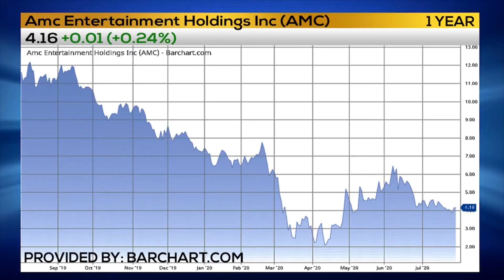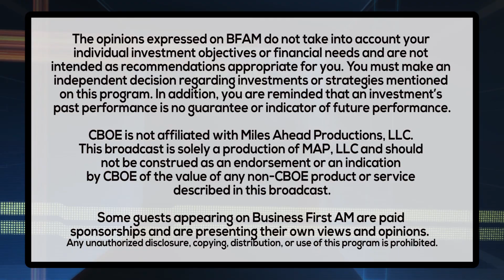MOVIES & MONEY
Film Critic Erik Childress has more on the Universal & AMC deal!